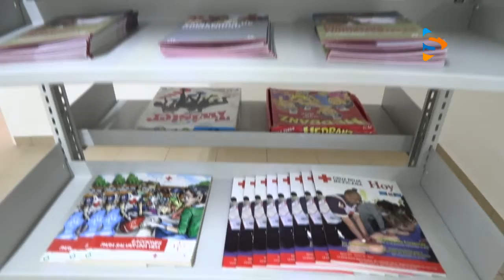CRUZ ROJA ZAPATA